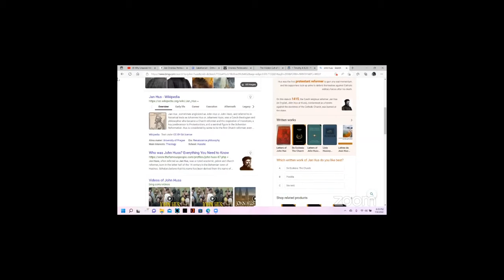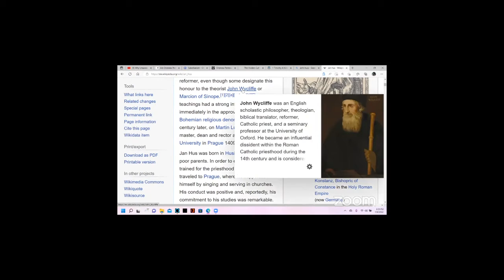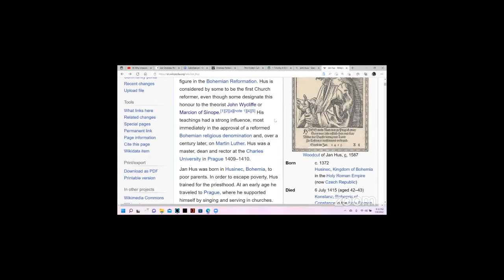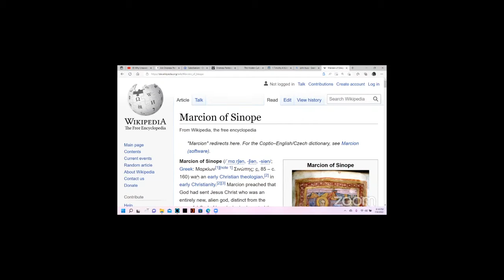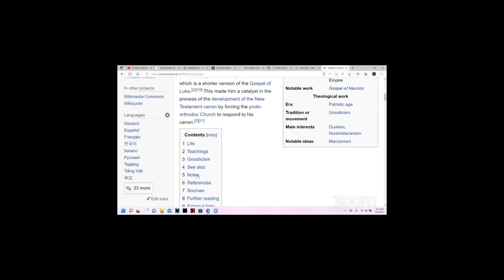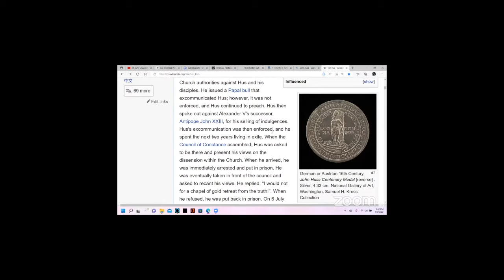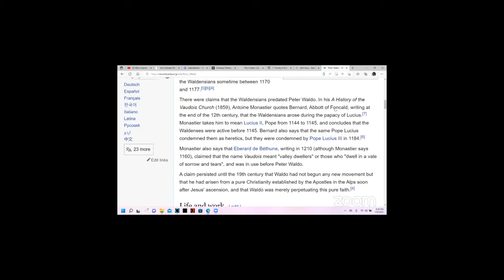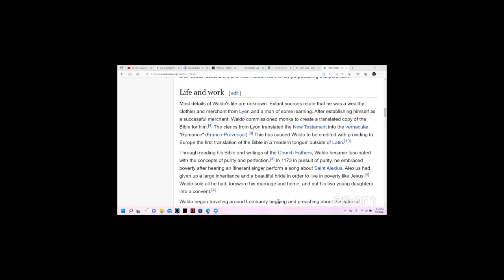John Huss and Peter Waldo ( Proto-Protestant )